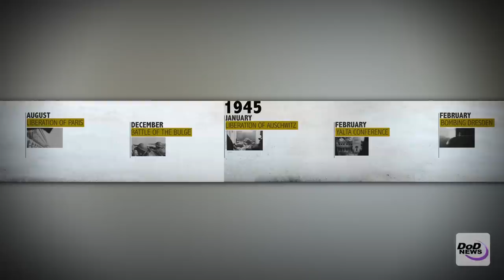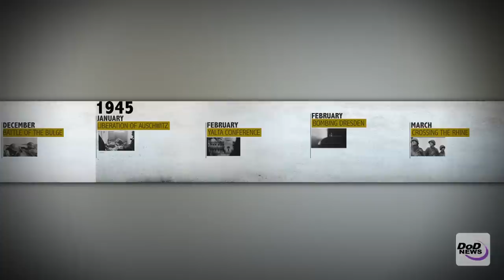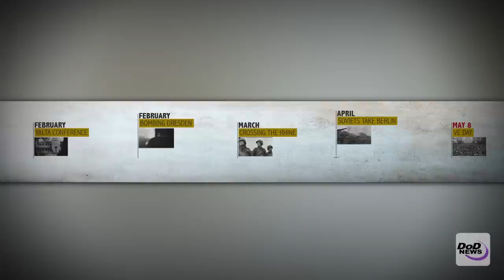D-Day to V-E Day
World War II continued for almost 11 months after the successful Normandy landings in France on June 6, 1944, commonly known as D-Day. Here are some of the key moments that led to Victory in Europe Day on May 8, 1945.